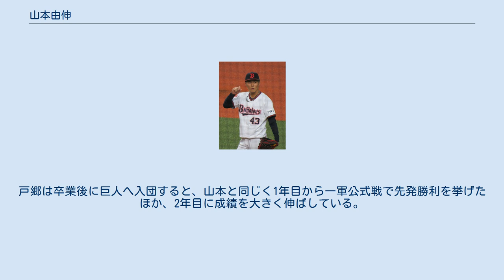山本由伸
山本 由伸（やまもと よしのぶ、1998年8月17日 - ）は、岡山県備前市出身のプロ野球選手（投手）。
右投右打。
オリックス・バファローズ所属。
 東京オリンピック野球金メダリスト。
 備前市立伊部小学校の1年時から伊部パワフルズで野球を始めると、備前中学校の3年時には、東岡山ボーイズで二塁手兼投手として全国大会に出場した。
 野球に集中できる環境を求め、先輩の紹介で宮崎県の都城高等学校へ進学し、1年生から本格的に投手として練習を始める。
1年夏の選手権宮崎大会に「9番・三塁手」として出場。
1年秋から本格的に投手へ転向すると、2年春にストレートで147km/h、同年夏の宮崎県新人野球大会で151km/hを計測した。
さらに、同大会決勝の鵬翔戦ではノーヒットノーランを達成。
2年秋の宮崎大会では、宮崎海洋戦で、5回参考ながら完全試合を記録した。
しかし、3年夏の選手権宮崎大会では3回戦で宮崎商に敗れた。
 九産大九産の梅野雄吾（2016年ドラフト・ヤクルト3位）、福岡大大濠の浜地真澄（2016年ドラフト・阪神4位）、れいめいの太田龍（2019年ドラフト・巨人3位）と共に九州四天王との評価をされていた。
 2016年のNPBドラフト会議で、オリックス・バファローズから4巡目で指名。
都城高校からのNPB入りは、1994年のドラフト会議での指名を経て横浜ベイスターズと契約した福盛和男以来22年ぶりだった。
担当スカウトの山口和男によれば、3年春にスカウトの間で「山本は足をケガしたから社会人に行くらしい」との情報が流れ、各球団が手を引く中、「間違いない選手ですから。信じて下さい」と球団幹部を説き伏せた結果、4位で指名できたという。
 2017年、春季キャンプから二軍に帯同していたが、5月9日にウエスタン・リーグの対広島東洋カープ戦（舞洲サブ球場）に、先発投手として公式戦に初登板。
8月中旬までは、同リーグの公式戦8試合の登板で、2勝0敗、防御率0.27という好成績を残した。
この間には、通算投球イニング33回2/3で与四球を2個にとどめている。
8月20日の対千葉ロッテマリーンズ戦（京セラドーム大阪）で、先発として一軍公式戦へデビュー。
勝敗は付かなかったものの、速球で自己最速（当時）の152km/hを記録するなど、5回を投げて1失点6奪三振と好投した。
同カードでは、8月31日の再戦（ZOZOマリンスタジアム）でも、5回2失点と好投。
一軍公式戦初勝利を挙げた。
高校から直接オリックスと契約した新人投手が、一軍公式戦で勝利投手になった事例は、平井正史が現役時代の1994年に記録して以来23年ぶりだった。
一軍公式戦全体では5試合に先発登板。
1勝1敗、防御率5.32を記録した。
 2018年、春季キャンプから一軍に帯同しながら、フォームの変更に取り組んだ。
オープン戦の終盤までは一軍の先発ローテーション入りを争ったが、公式戦の開幕を二軍で迎えた。
ウエスタン・リーグの公式戦では開幕から4月中旬まで、6試合の登板で2勝0敗、防御率0.38という好成績を記録。
4月23日に一軍へ再び合流すると、同期入団の黒木優太と並んでセットアッパーへ起用された。
4月28日に対福岡ソフトバンクホークス戦で公式戦初ホールドを挙げると、5月1日の対埼玉西武ライオンズ戦（京セラドーム大阪）では、球団史上2位タイ記録の若さ（19歳8か月）で一軍公式戦初セーブを達成。
その後も登板を重ねながら、パシフィック・リーグ（パ・リーグ）歴代3位（10代では史上初）の15登板試合連続ホールドポイントを記録した。
オールスターゲームでは、パ・リーグの監督推薦選手として、オリックスの本拠地・京セラドーム大阪で催された第1戦（7月13日）の3回表に2番手投手として登板した。
選出発表時点の年齢は19歳10か月で、オリックスで10代の選手がオールスターゲームへ出場した事例は、前身の阪急ブレーブス時代の1956年に米田哲也が18歳4か月（高卒1年目）で監督推薦選手として出場して以来62年ぶりであった。
前半戦か...